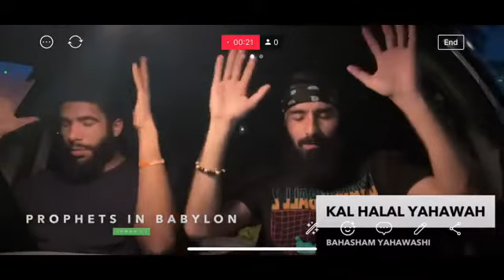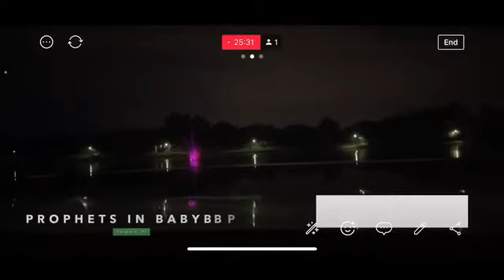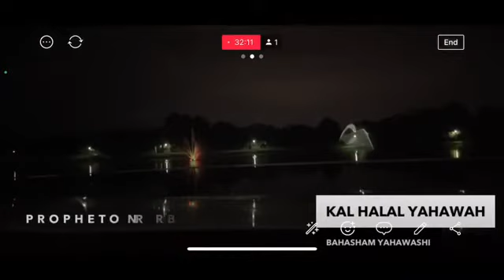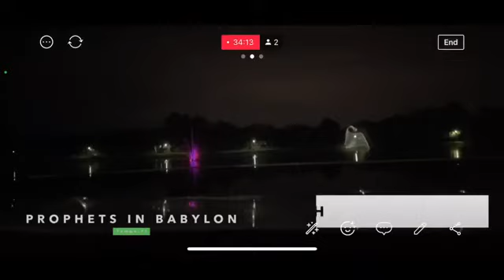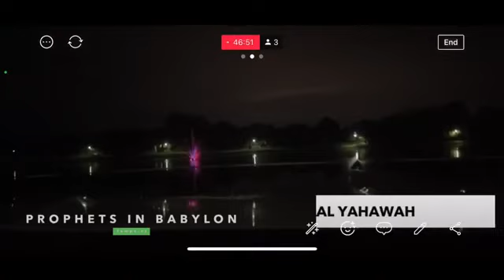We are supposed to Catch hell ‼️( Matthew 3:11 )